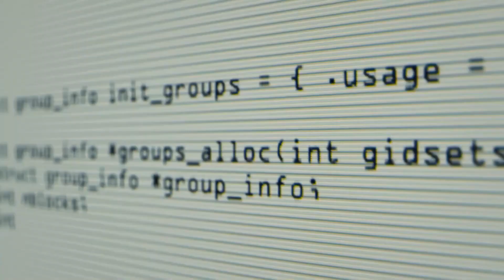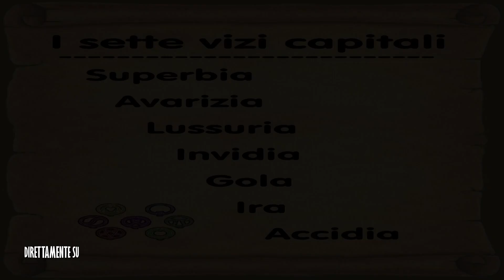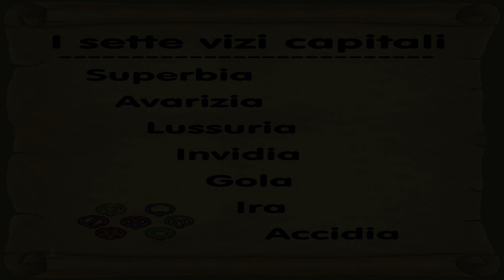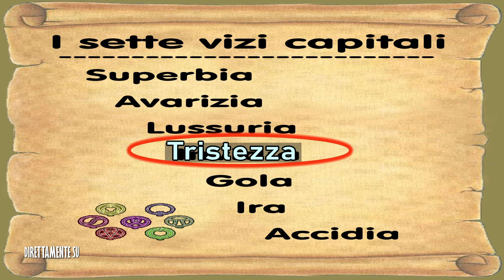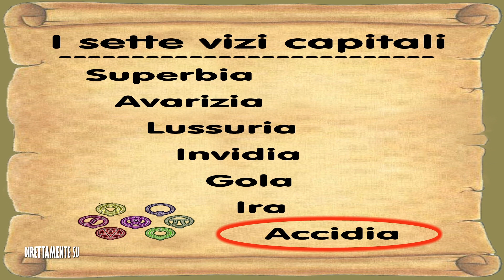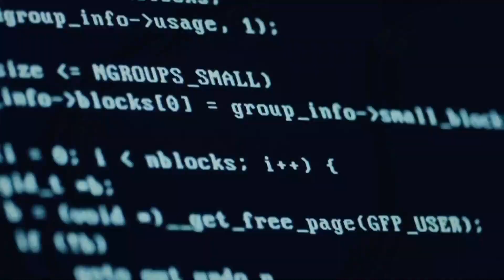Direttamente su... " I vizi capitali illustrati dal Papa" 08/02/2024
" I vizi capitali illustrati dal Papa" è il titolo della puntata della nostra rubrica di attualità "Direttamente su...", che ci invita a riflettere sul tema dei Vizi, aiutati dalle parole di Papa Francesco